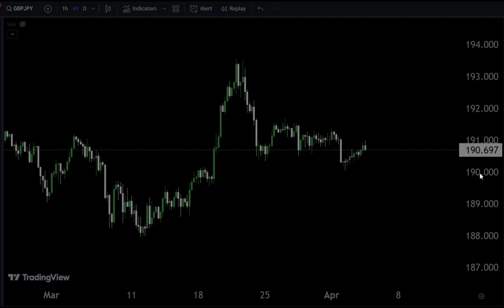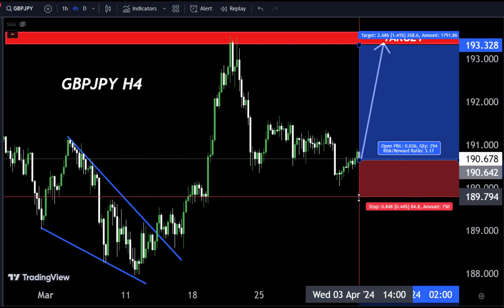GBPJPY DAILY FORECAST SELL OR BUY UPDATE| 03 APRIL 2024||GBPJPYLive Signals#gbpjpy#technicalanalysis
Hello Traders